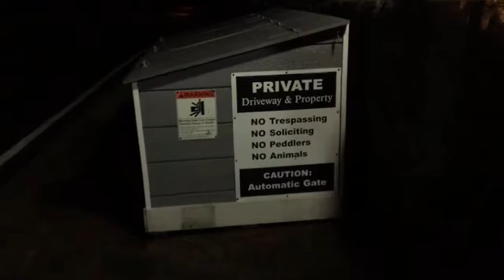I heard someone say it’s visible from the International Space Station...